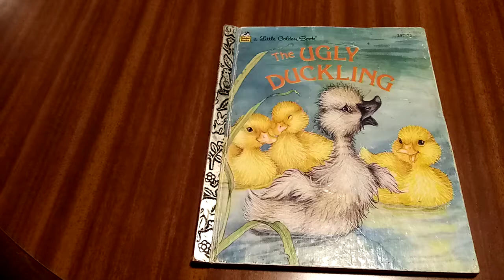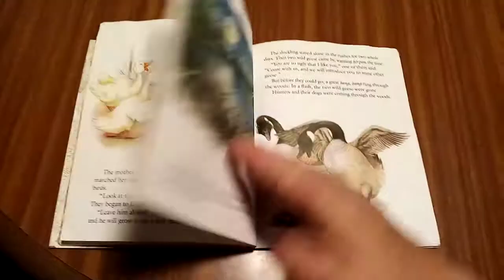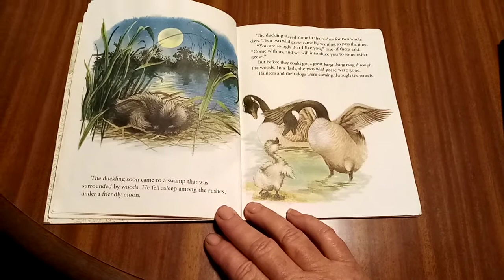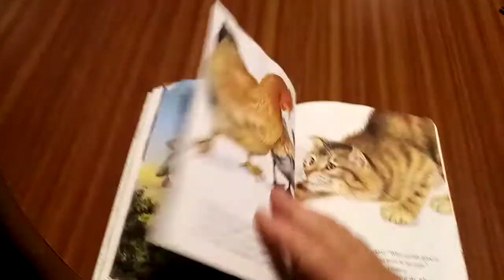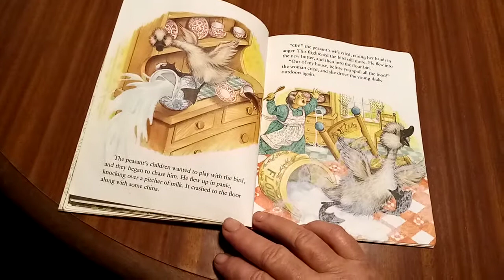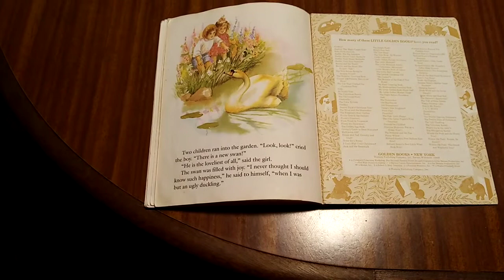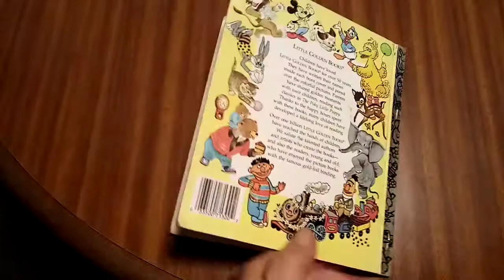The Ugly Duckling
Grandma's bedtime story